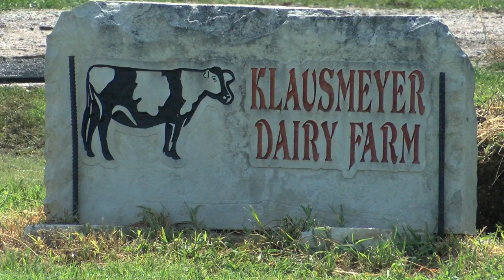Kansas Sunflower Field Growing Into Popular Attraction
CLEARWATER, Kan. (KSNW) - Visitors are flocking to a Kansas sunflower field to take in the picturesque views.

"It's gorgeous! It's just stunning. It's a piece of art all in it's own," said Jessica Grimes.

"They are yellow and pretty!" said Aiden Edwards, 10.

The Klausmeyer Dairy Farm in Clearwater is home to nearly 40 acres of blooming sunflowers.

"This is our first year with sunflowers. We just thought why not," said Debbie Klausmeyer with Klausmeyer Dairy Farm Tours.

The family owned business farms milo, corn, soybeans and wheat. Debbie said they were looking to plant an alternative crop this year and sunflowers seemed like the right fit.

"They always say don't put all of your eggs in one basket," said farmer David Klausmeyer. "I thought, well, I will try it and see what happens."

Now that the flowers are blooming people are showing up to the fields in droves.

"They're out here laughing and having a good time. A lot of traffic. A lot of people going by. Neighbors wondering what's up, why are they here, but when they see the blooms, they know why they're here." Debbie said.

"I see people really enjoying themselves from 2 years old all the way up to 92," David said.

On Tuesday afternoon, KSN found about a dozen people taking pictures and walking through the rows of flowers.

"Laughter, big smile on their faces. They are just happy. How could you not be when you are around all of this?" Grimes said. "I am just blessed, blessed to be able to come out here and experience it first hand."

"If people even drive by and look at them that's, you know, if they get something out of that, it's fine." David said.

The Klausmeyer Dairy Farm is located at 8135 S 119th St W in Clearwater, Kansas. It's free to visit the sunflower fields, but there is a donation box on site.

(KSNW)